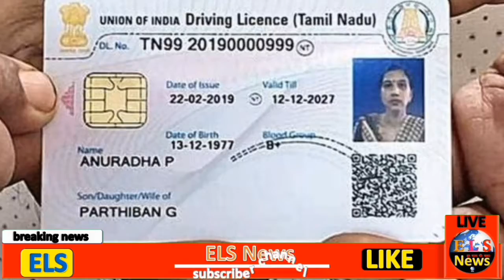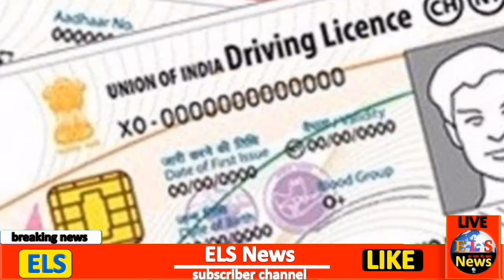आज की ताजा ख़बरें |News Headlines|Nonstop News| 28 septembet | Fatafat khabren| Mobilenews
आज की ताजा ख़बरें  |News Headlines |Nonstop News | 28- septembet | Fatafat khabren| Mobilenews | ELS news.

 आज का न्यूज़ विडियो देखने के लिए यू ट्यूब पर  टाइप करे ELS news और  को  अपने फोन पर एक सेकंड में देखें देश और दुनिया की सभी ताज़ा खबरें ।

ELS news  is so fast growing web news portal  and  youtube channel where you can  watch and read  all the breaking news headlines  such as  national, international, sports, special news,  business,  education Literature, health, technology, government and public sector related  latest  news updates. Just  type ELS news and   on YouTube to watch news on mobile.

स्वागत है आप सभी का हमारे चैनल ELS NEWS  में,  यहाँ पर आपको काम की खबरें, trending news, modi yojna, latest news,  tech news,facts,  bollywood news, राजनीति की हलचल और भी बहुत  सारी जानकारियां दी जाती हैं तो आप आपके अपने  चैनल को सब्सक्राइब करके all notification को ऑन करिए !

news
morning news
breaking news
Headlines News
today news
aaj ki taja khabar
news headlines
News website
latest news
subah ki news
samachar
nonstop news
आज की ताजा ख़बरें
Mobilenews 26
hindi news
modi news
pm modi news
up news
bihar news
new rules
maharastra news
gugrat news
Bank
railway
govnews
sonia gandhi
pm modi
narendra modi
mamata banerjee
amit shah
28 september
imdia
pakistan
modishah
imran khan
prime minister
Election news

आज की ताजा ख़बरें | News Headlines | Nonstop News |28 septembet | Fatafat khabren|